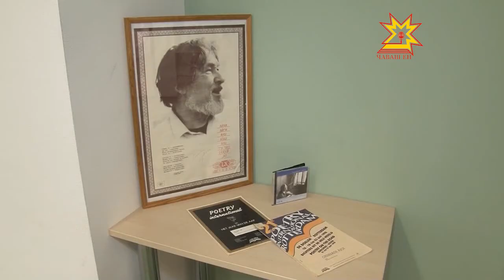Геннадий Айхи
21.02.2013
Чăваш халăхĕн историйĕнче февралĕн 21-мĕшĕ синкерлĕ Пулăмпа çырăнса юлнă. Шăп 7 çул каялла çак кун чăваш халăх поэчĕн Геннадий Айхи пурнăçран уйрăлнă. Геннадий Айхин пултарулăхне чи малтан тăван çĕршывра мар, чикĕ леш енче хакланă. Ун сăввисене 50 ытла чĕлхепе куçарнă. Андрей Белый, Пастернак, Петрарка ячĕллĕ тата Франци академийĕн премийĕсене тивĕçнĕ вăл, пĕрре мар Нобель премине илме тăратнă.